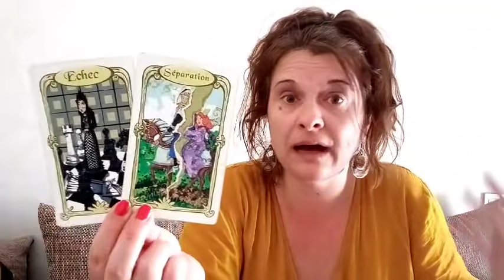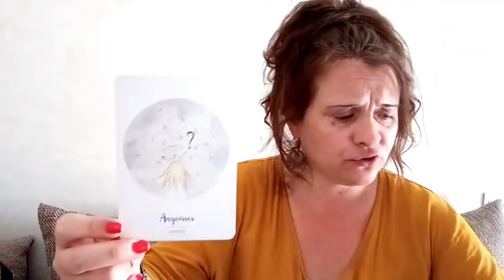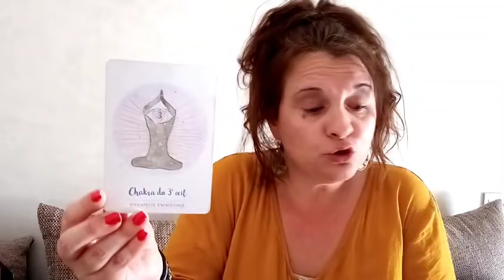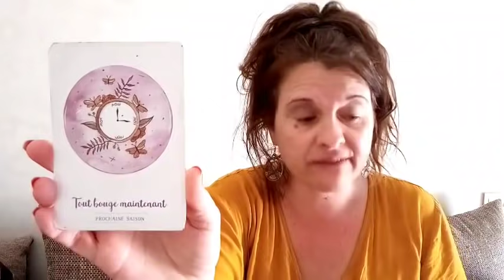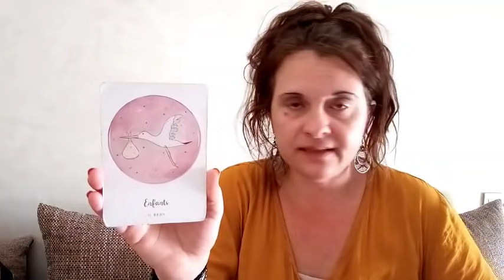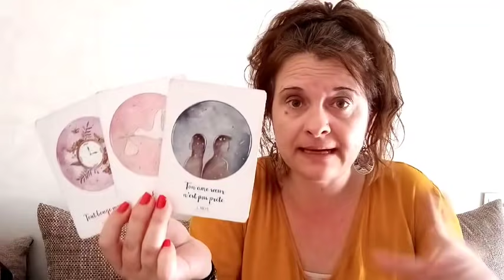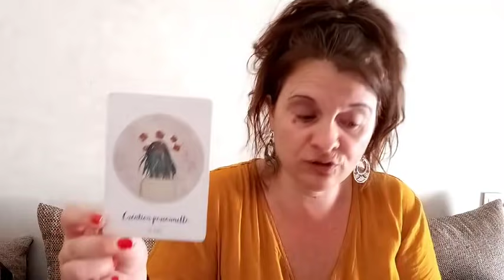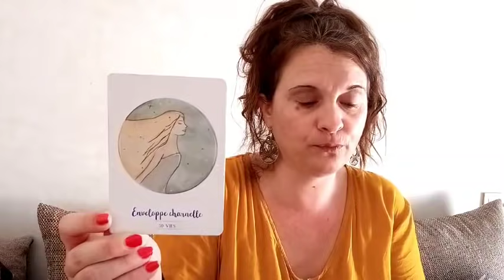Guidance des énergies de la pleine lune du 27 avril 2021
Coucou les amis, voici les énergies de la pleine lune du 27 avril 2021.

Céline